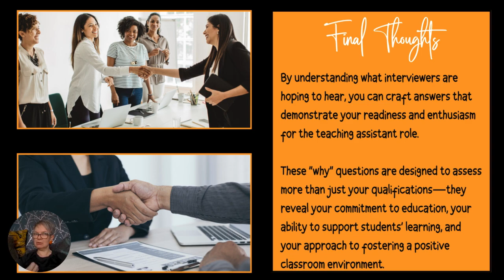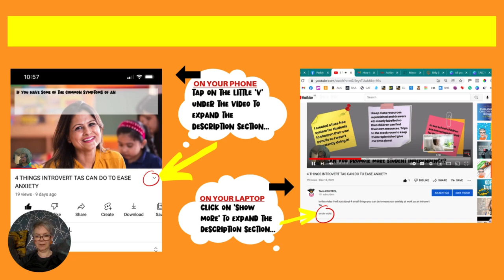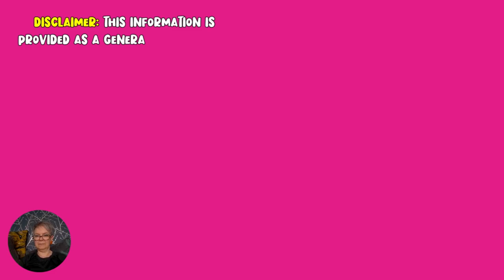3 TA INTERVIEW QUESTIONS AND WHAT INTERVIEWERS ARE LOOKING FOR IN YOUR ANSWERS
In this video I tell you 3 common interview questions along with what the interviewers are looking for in your answers...

3 TA INTERVIEW QUESTIONS AND WHAT INTERVIEWERS ARE LOOKING FOR IN YOUR ANSWERS...

✅ YOU CAN SEE ALL OF MY INSTANTLY DOWNLOADABLE PDF RESOURCES